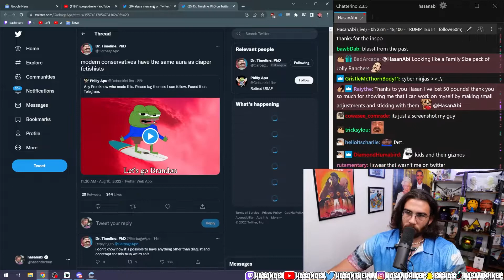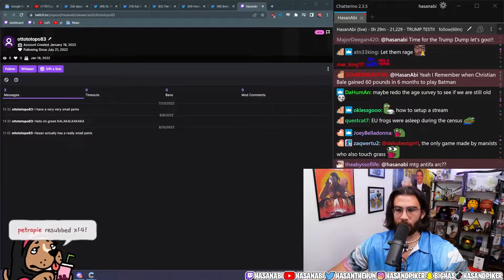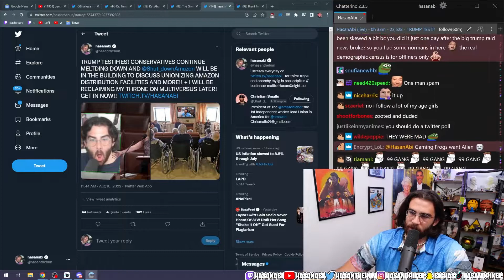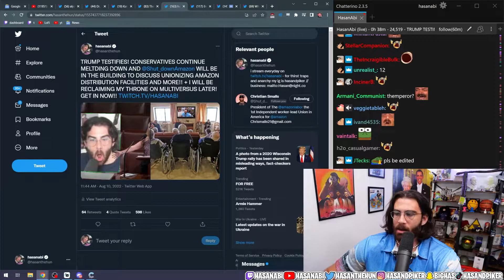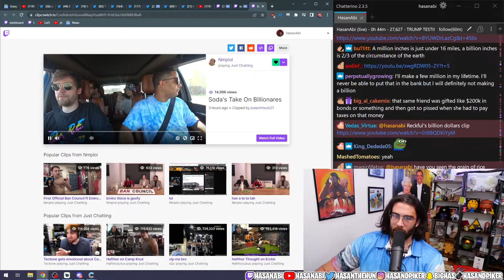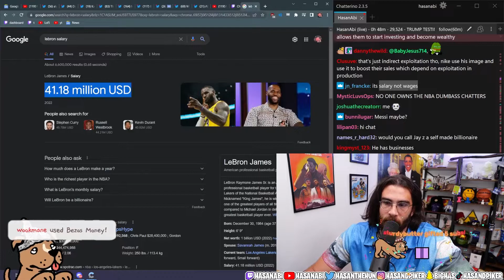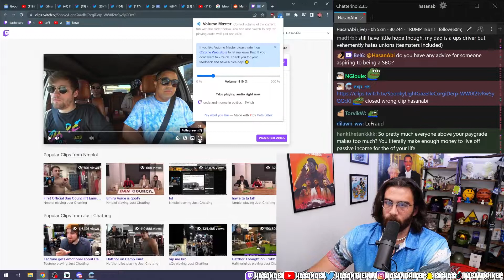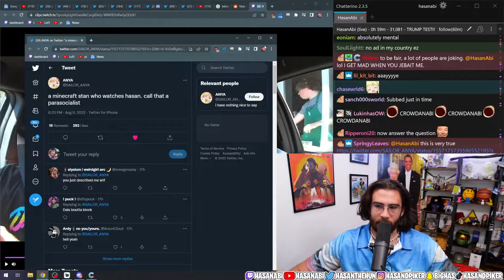Intro, Fitcheck, Sodapoppin on Bezos | Hasanabi Stream 8/10/22